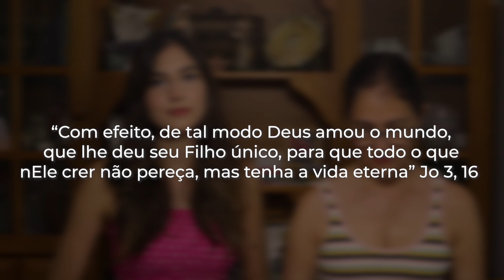Yeshua - Márcia Figueira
💁🏻‍♀️ Olá, sou a Ana Luísa! Quer mergulhar mais fundo na fé católica, na feminilidade e na filosofia? Acompanhe meu dia a dia no Instagram

👗 Descubra a beleza da modéstia com as minhas roupas na Loja Dolce Maria Modéstia

🇻🇦 Deseja aprofundar seu conhecimento sobre a fé católica? Confira a Academia Sabedoria Católica, o guia definitivo para compreender e viver nossa fé.

📲 Quer fazer parte da minha comunidade de aprendizado e crescimento espiritual? Entre em contato e junte-se ao nosso grupo do WhatsApp

🎶 No caminho para o trabalho, durante o exercício ou em casa, escute meus podcasts no Spotify e deixe a sabedoria católica te inspirar

🎥 Para não perder nenhum vídeo:
🔥 Torne-se um membro deste canal clicando no botão "Inscrever-se".
🔔 Clique no ícone do sino para ser notificado sobre novos vídeos.
🎞️ Selecione "Todas as notificações" para garantir que você não perca nada.
💾 Clique em "Salvar" para confirmar suas preferências.